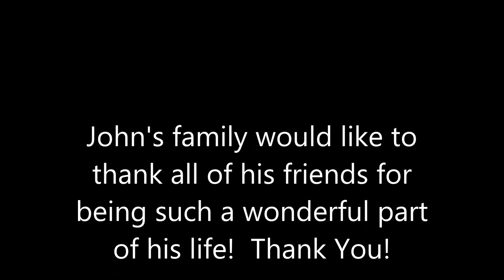John Leslie Harding Memorial Video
Picture video and music at John Leslie Harding's Memorial Service.